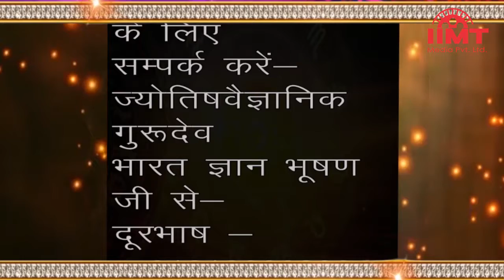HISTORY OF THE DAY @ आज का इतिहास || 19-April-21 || TODAY'S HOROSCOPE @ आज का राशिफल || IIMT MEDIA